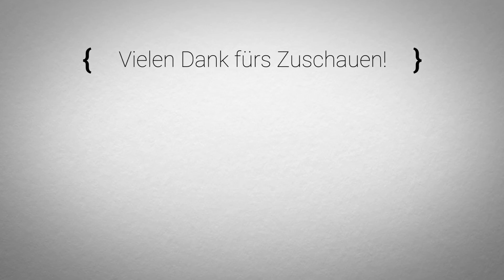👽 Let's VR Outer Wilds #03